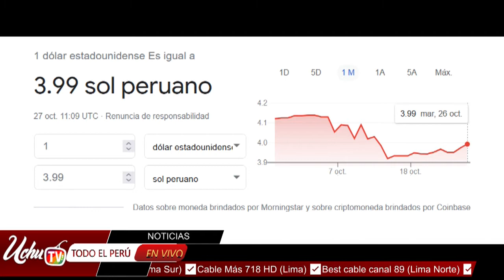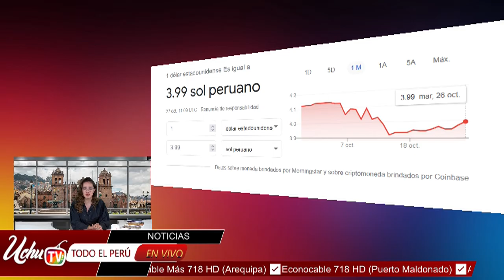preocupa el incremento del precio del dolar